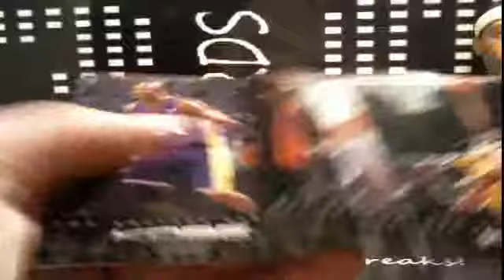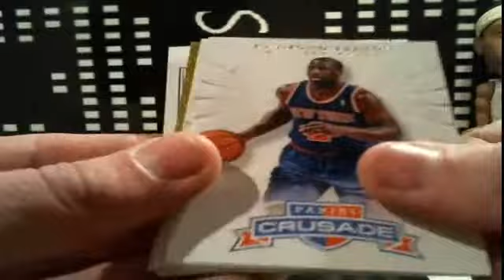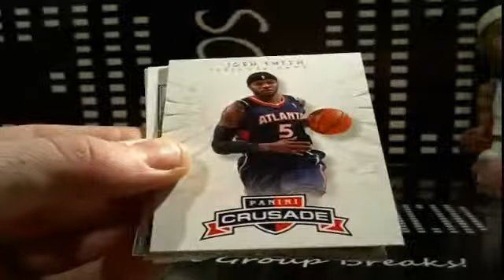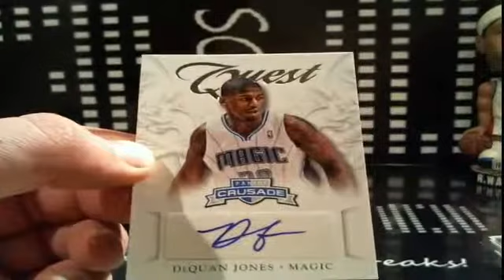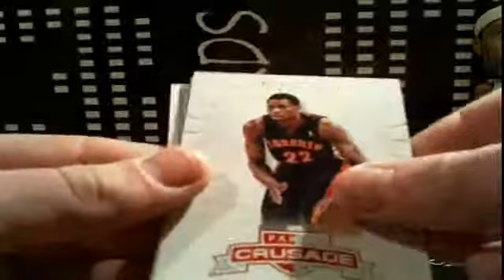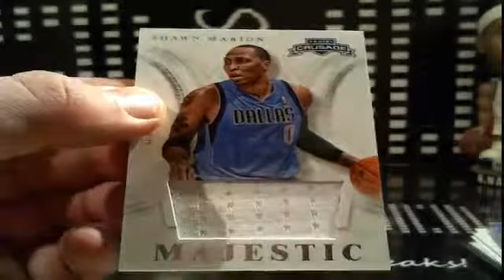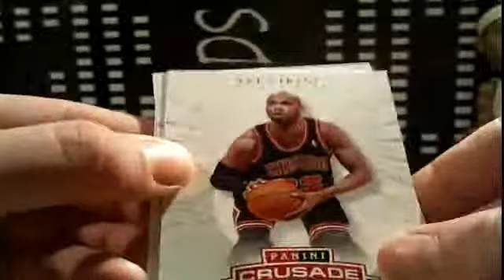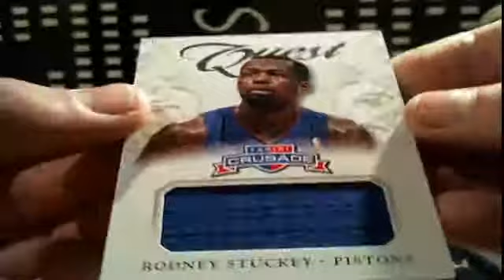1x 2012-13 Panini Crusade Basketball #2